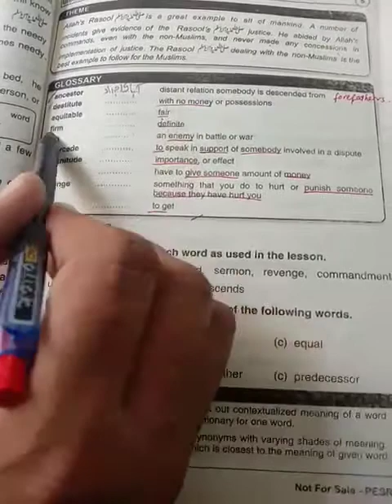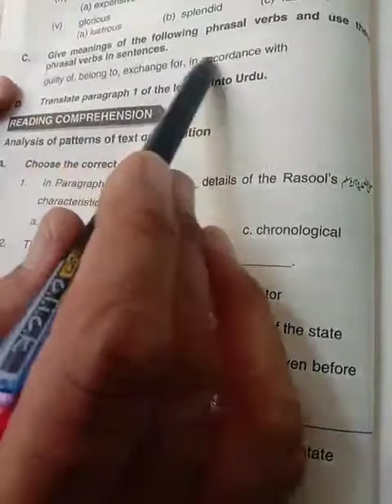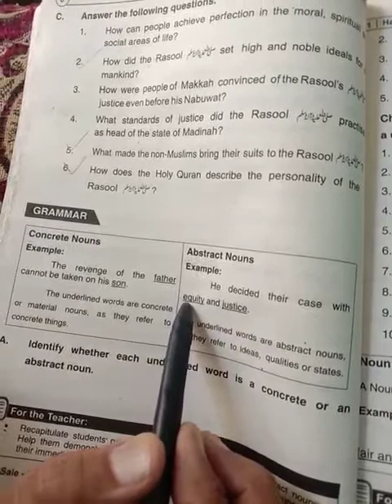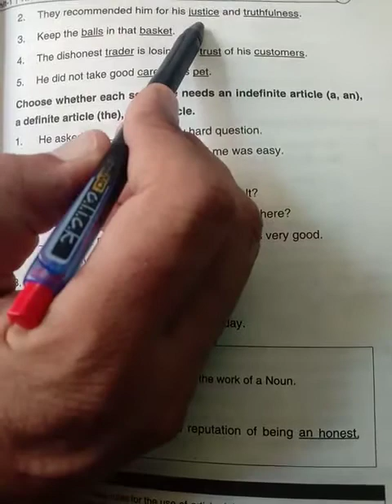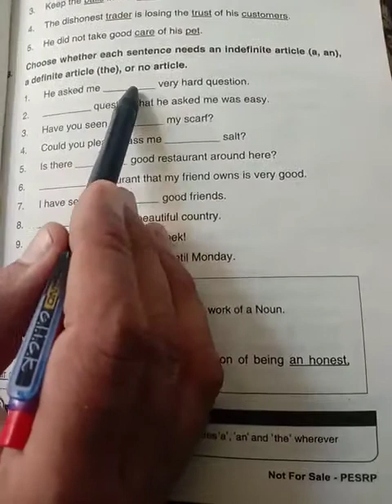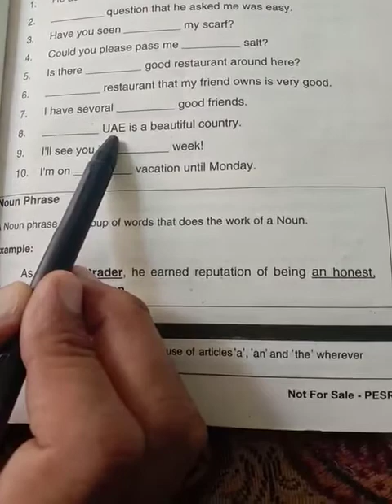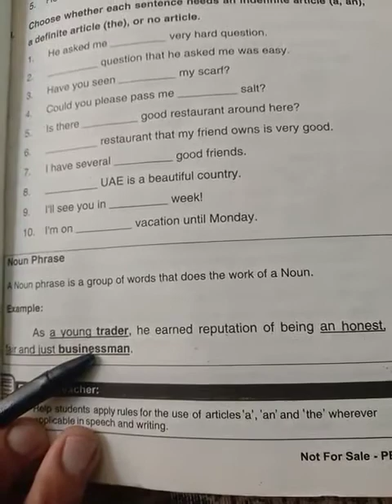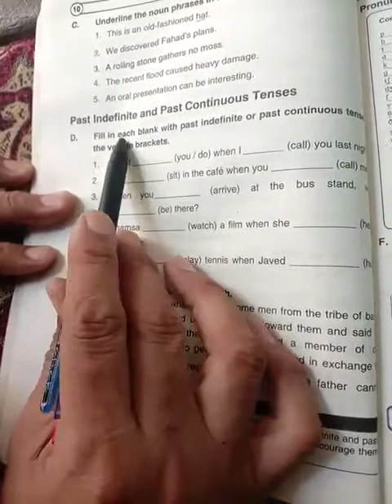English 10th unit 1 Complete Exercise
An easy access to translation with difficult words and meanings

Here you will get translation of all lessons. Share the video with class fellows and friends